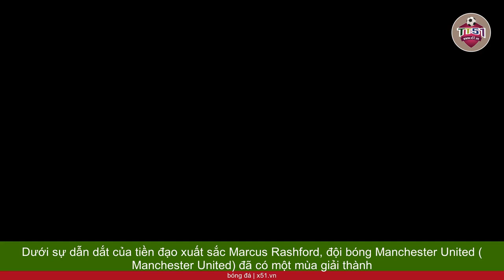MARCUS RASHFORD VÀ MỤC TIÊU GHI BÀN CAO TRONG MÙA GIẢI MỚI | QUYẾT TÂM GHI 40 BÀN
Dưới sự dẫn dắt của tiền đạo xuất sắc Marcus Rashford, đội bóng Manchester United ( Manchester United) đã có một mùa giải thành công với anh ghi được 30 bàn thắng trong 56 trận thi đấu. Những thành tích đáng chú ý này đã giúp Rashford ký một hợp đồng mới với sân Old Trafford trị giá lên tới 325.000 bảng mỗi tuần và kéo dài đến năm 2028. Tuy nhiên, trước mùa giải mới khởi tranh vào ngày 15/8, Marcus Rashford không ngừng thể hiện sự quyết tâm khi tuyên bố mục tiêu của anh là ghi được tới 40 bàn thắng trong mùa giải tới, nhằm giúp  Manchester United giành những danh hiệu lớn dưới thời  Huấn luyện viên Erik Ten Hag. Rashford chia sẻ rằng trước khi trở về từ World Cup, anh cảm thấy có sự thay đổi về tâm lý và như đang ở bên cạnh những cầu thủ giỏi nhất thế giới tại thời điểm đó. Mục tiêu ghi 20 bàn thắng của anh trong mùa giải trước đã được vượt qua một cách ấn tượng khi anh ghi được 30 bàn. Vì vậy, Rashford quyết tâm tăng số bàn thắng ở mùa giải mới và đặt ra mục tiêu cao hơn là 35 hoặc thậm chí 40 bàn thắng. Tuy nhiên, cuối mùa giải trước, anh đã phải đối mặt với một vài chấn thương và không hoàn toàn ổn định, dẫn đến việc các bàn thắng bị giảm xuống một chút. Tuy vậy, Rashford tin rằng nếu giữ được phong độ và tránh chấn thương, anh có thể tiếp tục tỏa sáng và đạt được mục tiêu ghi bàn cao trong mùa giải mới. Với việc  Manchester United có  Huấn luyện viên Erik Ten Hag, Rashford rất ấn tượng với phong cách dẫn dắt của ông. Ông không chỉ nhắm tới việc lọt vào top 4 mà hơn thế, ông muốn giành các danh hiệu lớn và luôn khích lệ các cầu thủ cố gắng và giành chiến thắng, không quan trọng giải đấu nào họ đang tham gia. Sự động viên và niềm tin từ  Huấn luyện viên Ten Hag là động lực lớn giúp Rashford quyết tâm thể hiện tốt nhất khả năng của mình trong mùa giải mới.